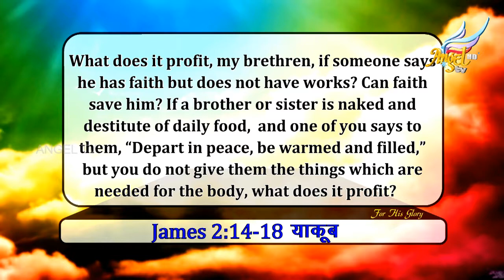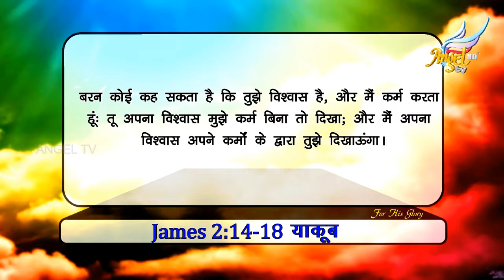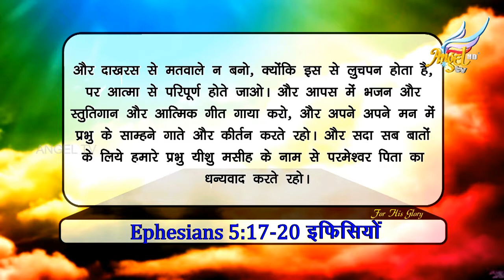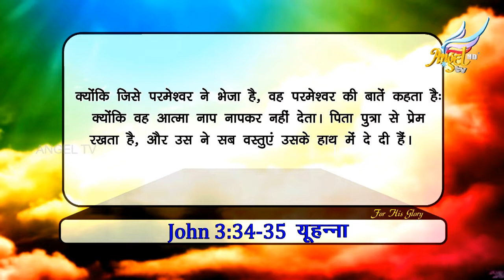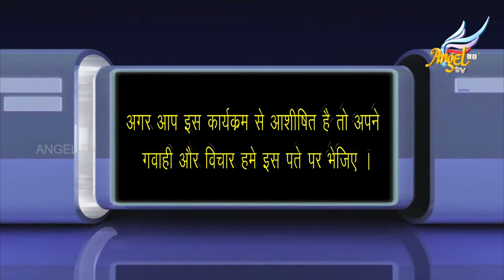For His Glory | Episode 70